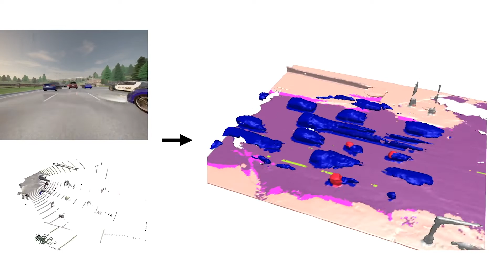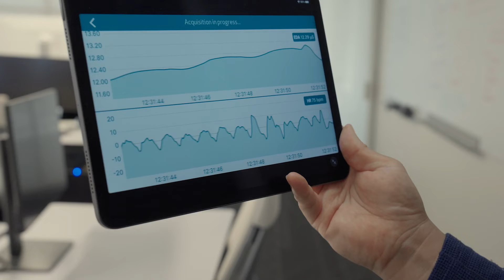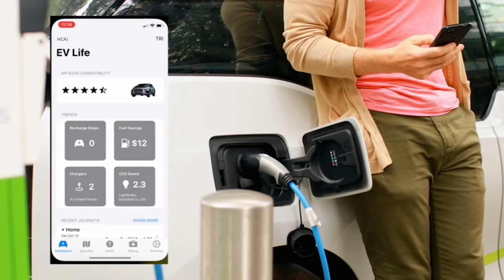Toyota Research Institute Overview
Humanity. Science. Engineering. Toyota Research Institute (TRI) combines these elements as we explore technologies that address some of the world’s biggest challenges, from aging society to climate change to basic human understanding.

Our mission is to improve the quality of life for individuals and society using technology that amplifies - rather than replaces - human capabilities. Learn more about TRI’s research and work